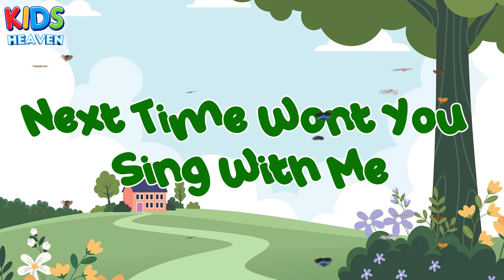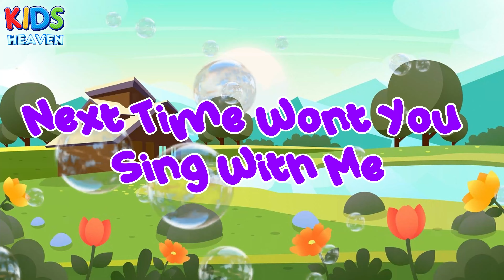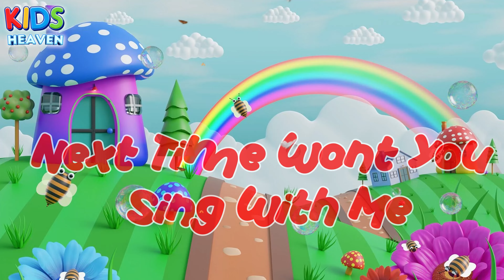Phonics Song for Toddlers - A for Apple - Phonics Sounds of Alphabet A to Z - ABC Phonic Song